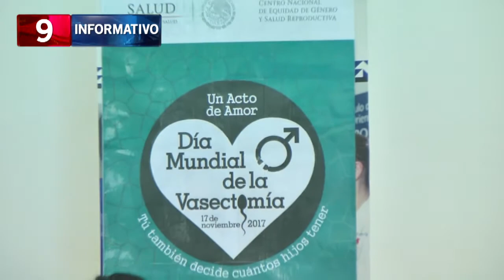VASECTOMIAS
ANUNCIAN JORNADA DE VASECTOMÍA PARA EL 15 DE NOVIEMBRE, EN EL MARCO DEL DÍA MUNDIAL DE ESTE PROCEDIMIENTO